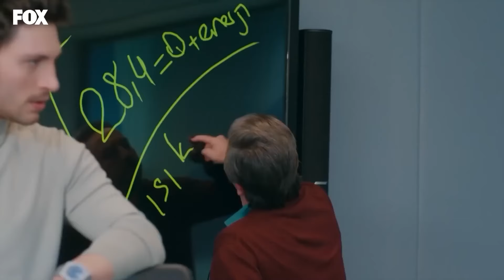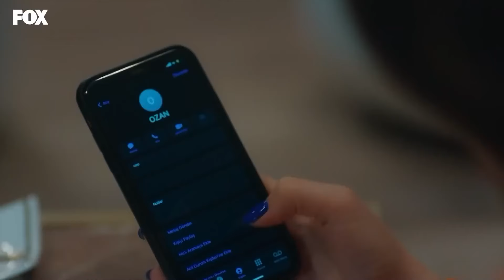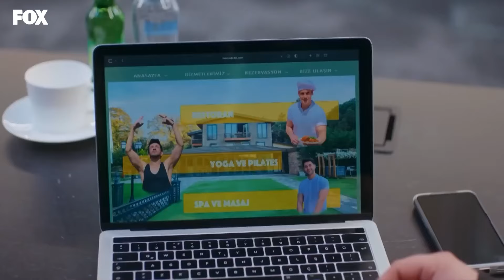Açtın Yine Maganda Ozan Modunu! - Aşk Mantık İntikam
Erkekler ve kızlar arasında çekişme yaşanıyor. ROMANTİZM CAN ÇEKİŞİYOR